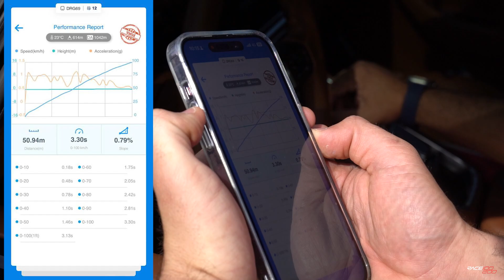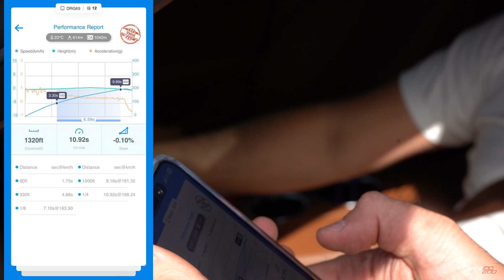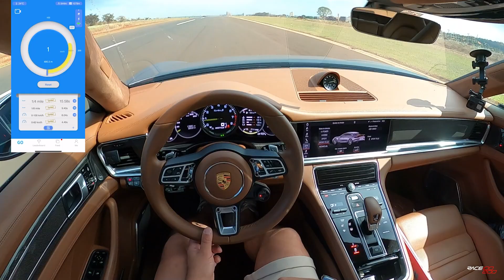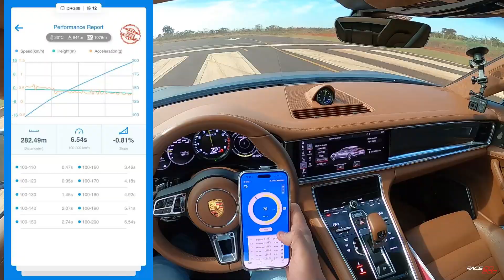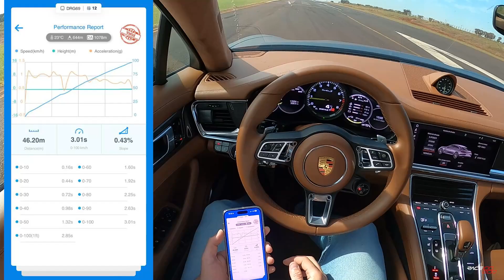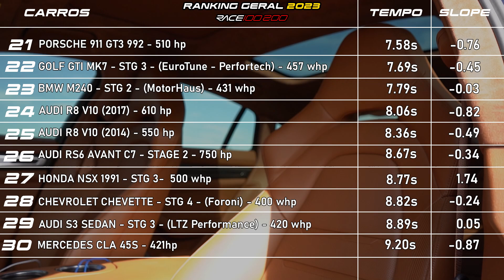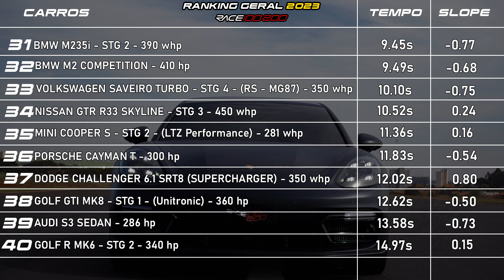PORSCHE PANAMERA TURBO S E-HYBRID COM 850 CV